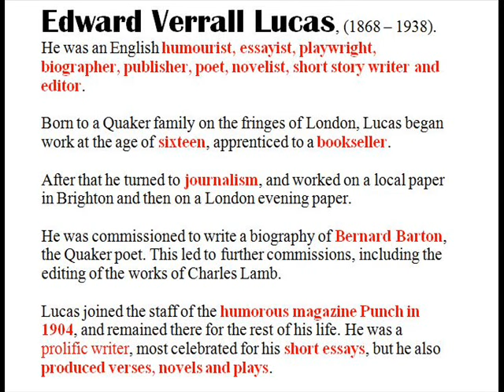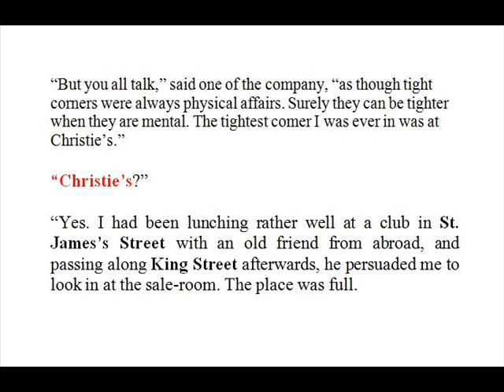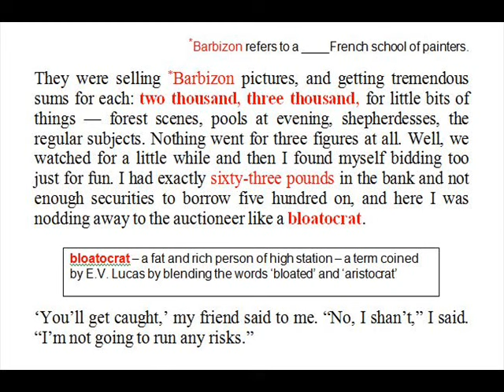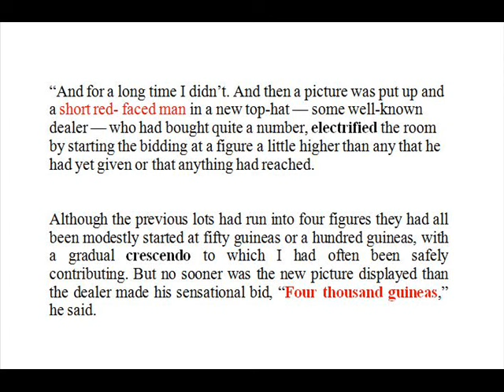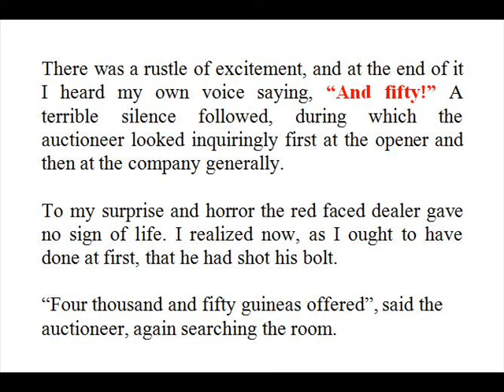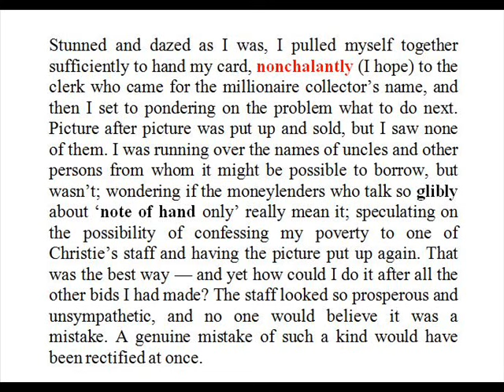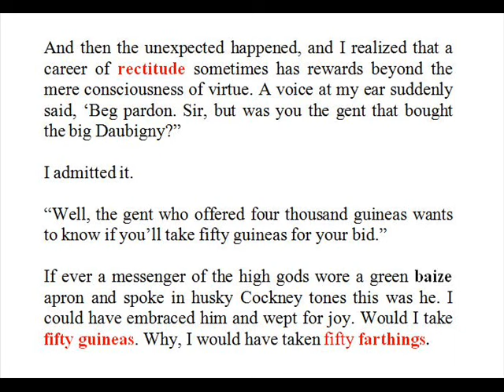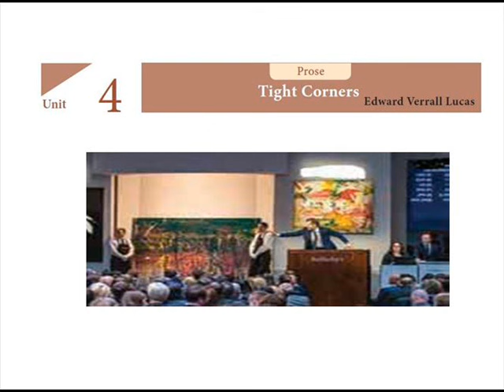TIGHT CORNERS(Tamil) - Edward Verrall Lucas